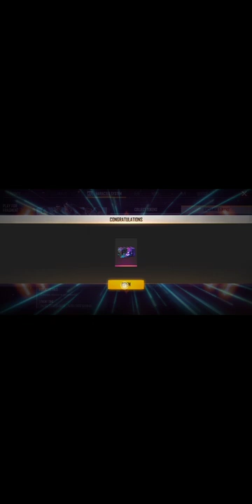free fire silver token se permanent character